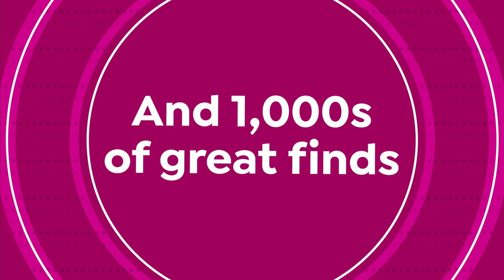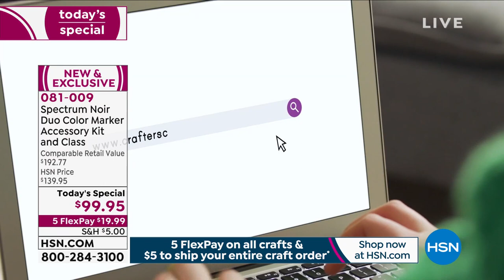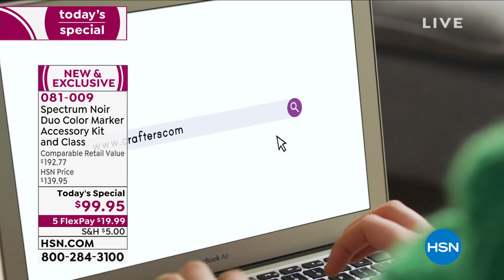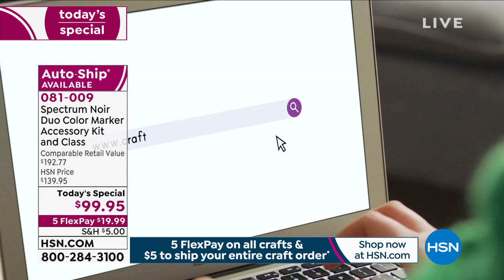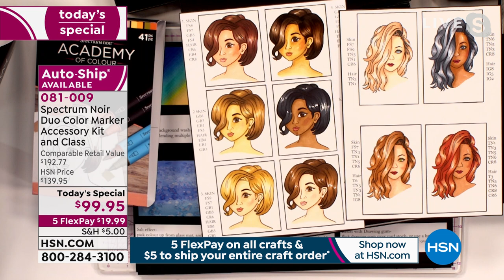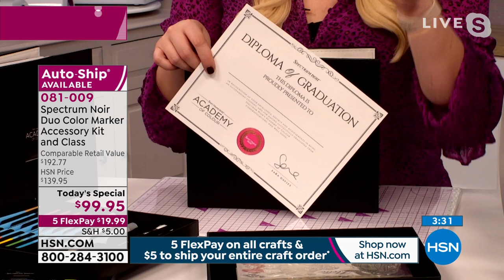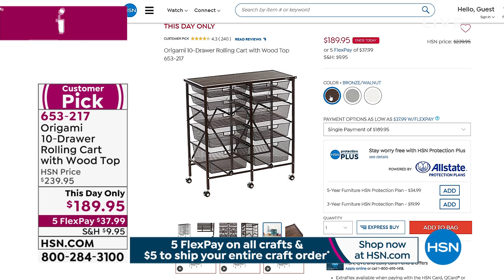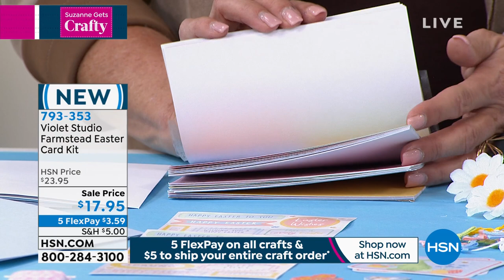HSN | Suzanne Gets Crafty 01.18.2022 - 07 PM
Discover all the fun ways to craft from scrapbooking to sewing to cardmaking with show host Suzanne.